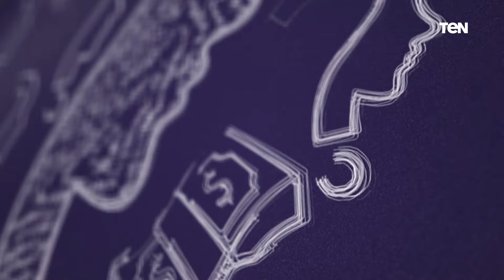أكتوبر ملحمة الكرامة والصمود | ماذا لو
ماذا_لو | أكتوبر ملحمة الكرامة والصمود .. حلقة الخميس 10 أكتوبر 2024